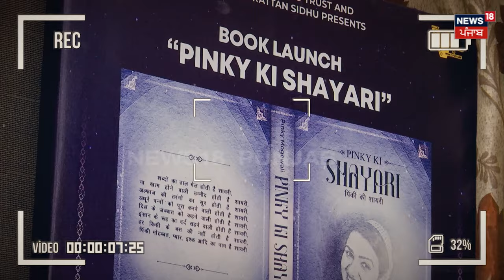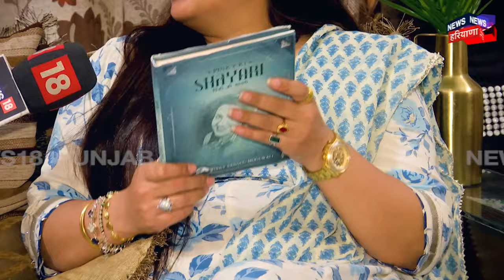Pinky Moge Wali | ਆਖਿਰਕਾਰ ਲੱਭ ਹੀ ਗਈ 'ਪਿੱਕੀ ਮੋਗੇ ਵਾਲੀ' !ਹੁਣ ਲੈ ਲਿਆ ਚੰਡੀਗੜ੍ਹ 'ਚ ਫਲੈਟ | News18